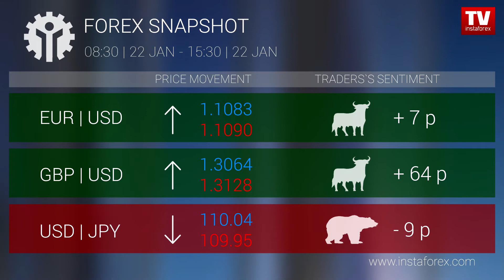Who earned on Forex 22.01.2020 15:30